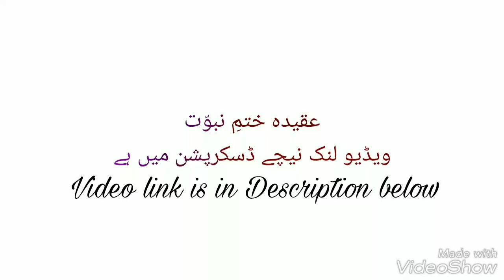Aqeeda Khatm e Nabuwat in Urdu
Assalam'o'alaikum, Aqeeda Khatm e Nabuwat by Mufti Akmal